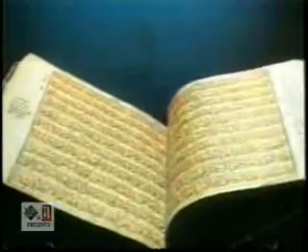Muhammad Rashid Azam - Kadi Mera Aaqa Madinay